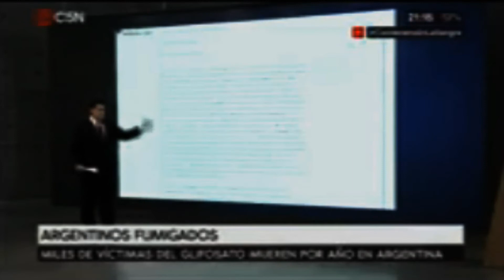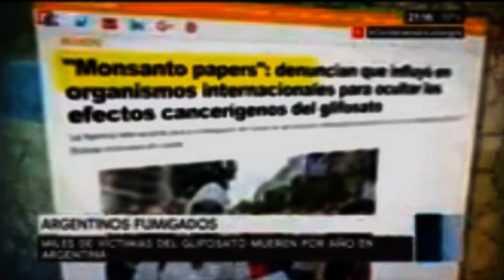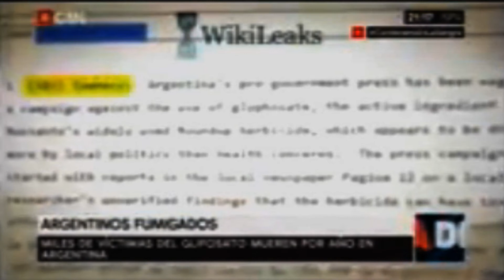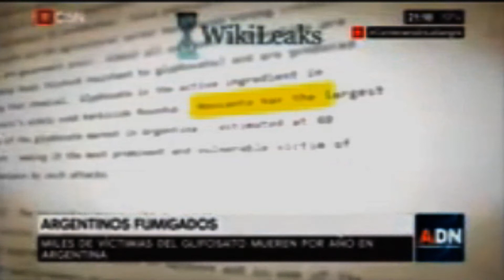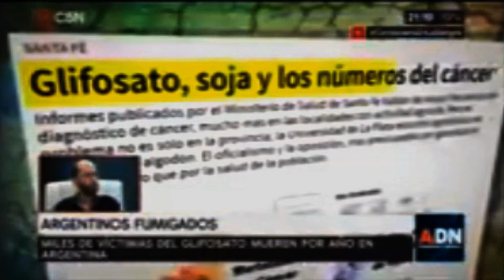El Irreverente - Bloque #05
Queríamos dedicarle el último bloque de las emisiones de este año a la vida y las ideas de Fabían Amaranto Tomasi, el Gringo Loco...
Tuvimos la chance de compartir su debut en la TV Nacional en Buenos Aires y les pido escuchen su mensaje y actúan en consecuencia...